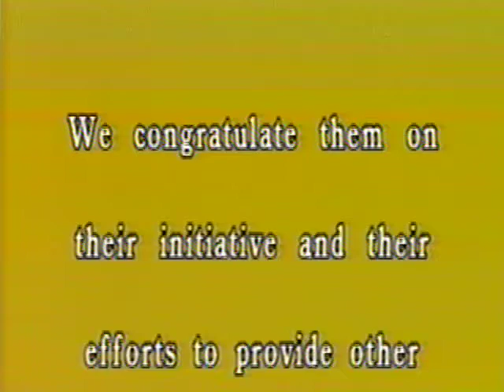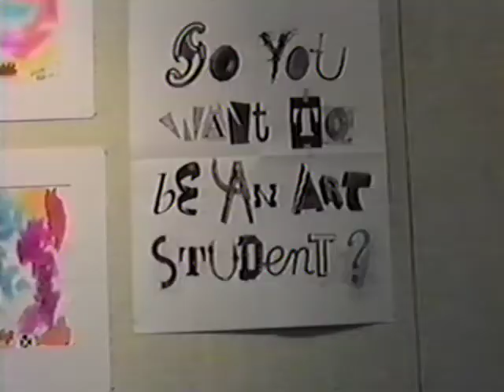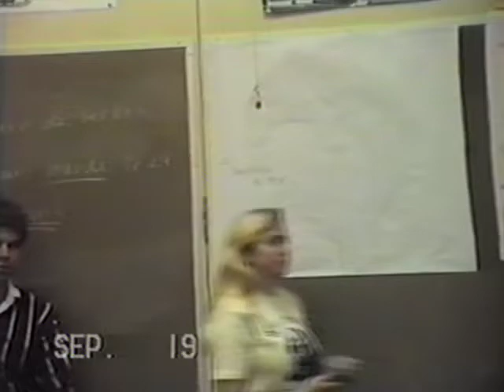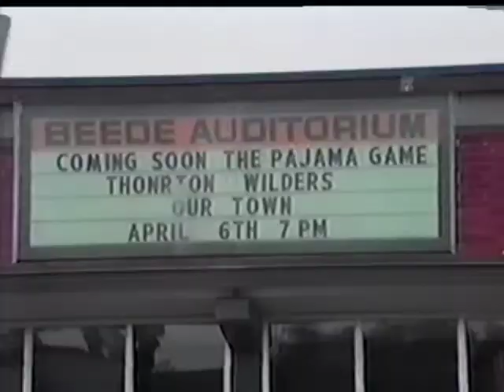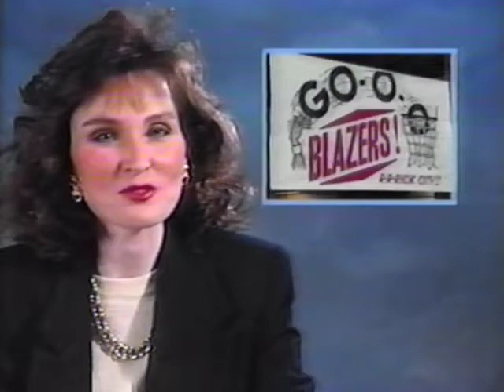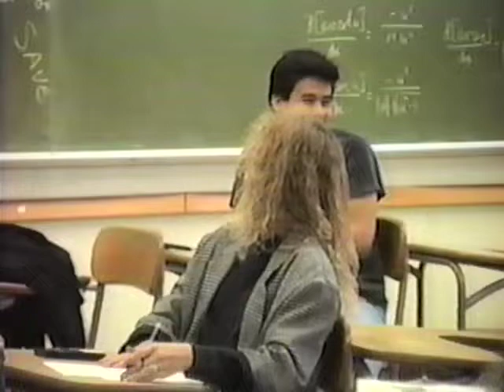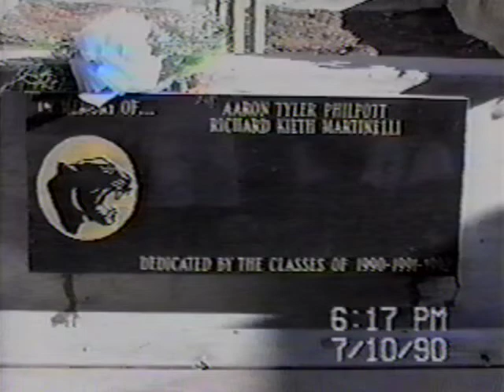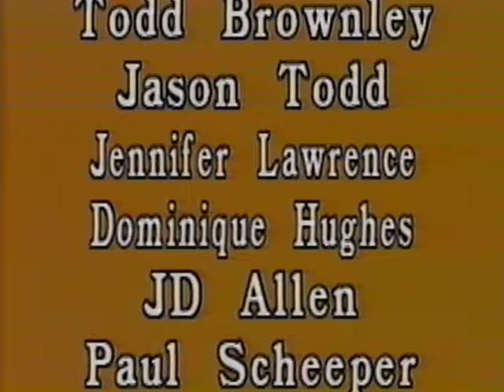Antioch High School - Video Yearbook 1990